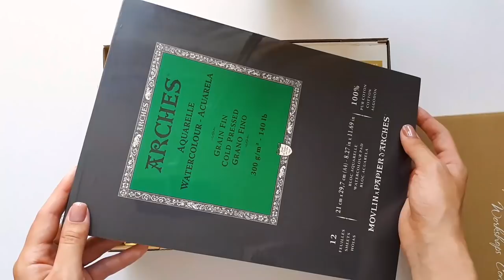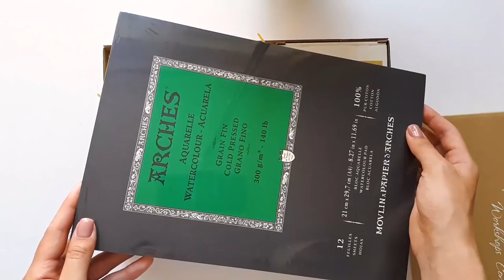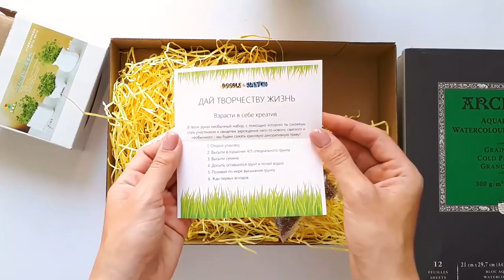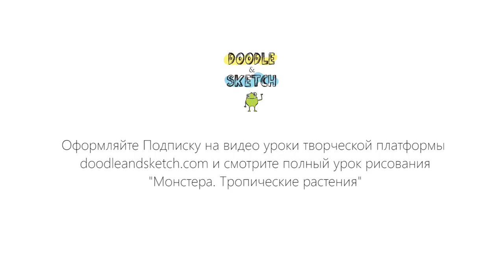Обзор акварельной коробочки Doodle&Sketch Box (июнь 2019)